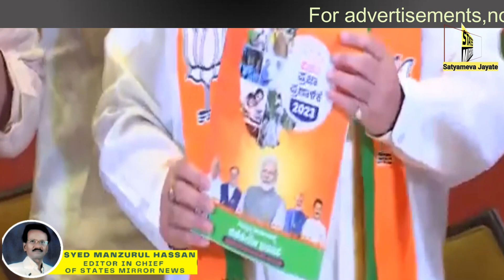STATES MIRROR NEWS IN ENGLISH